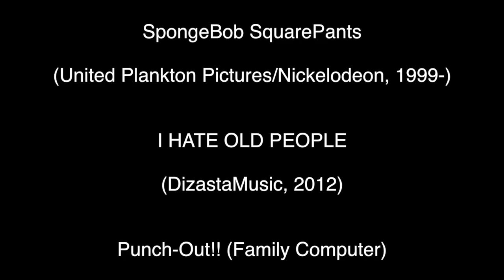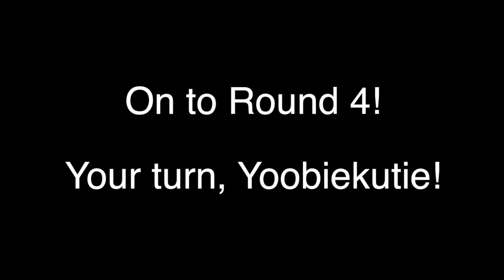YTP Tennis Round 3 - What a Scoundrel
This took me 2 days to make in Final Cut Pro X.
@yoobierabbit cut down Round 1 significantly in Round 2, so my Round 3 is pretty short as a result. Nonetheless, I had plenty to work with, and I hope you enjoy it either way. ^w^